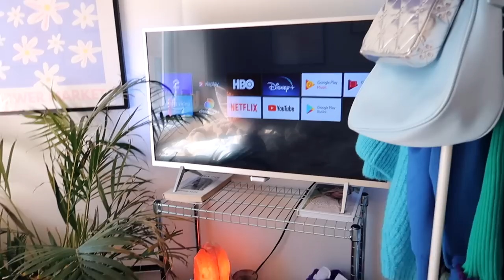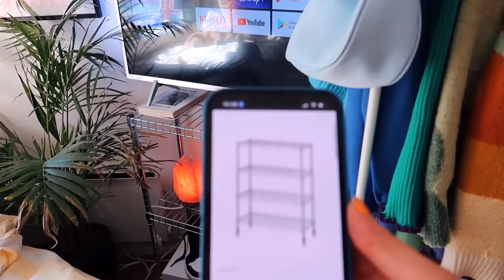Rydder i ALLE klærne mine & er helt ærlig med dere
Strekkoden for bruk i butikk er den samme, 20% på fullpris varer.

Koder for nett:
AMALIEO20
Gjelder alle land tom 3 juni.

♡VIDEO/REDIGERING
Kamera: Canon eos 700d
Vlogkamera: Canon g7x mark 2
Redigeringsprogram: FinalCutPro
Studiolys: Ebay